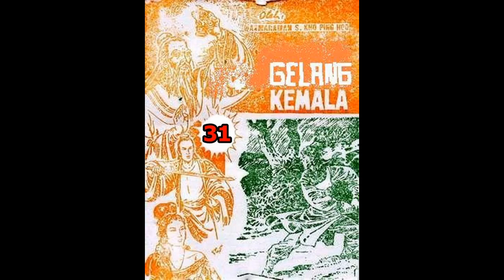Seri Cerita Silat GELANG KEMALA JILID 31